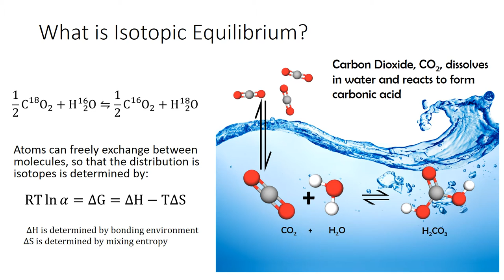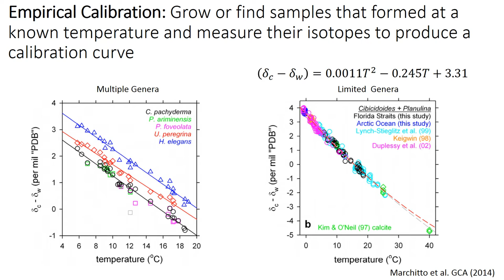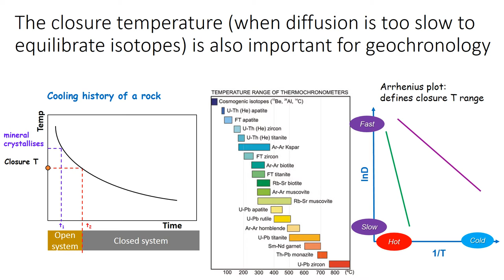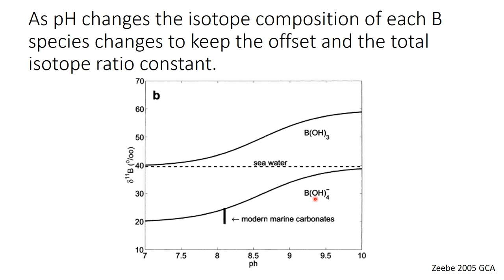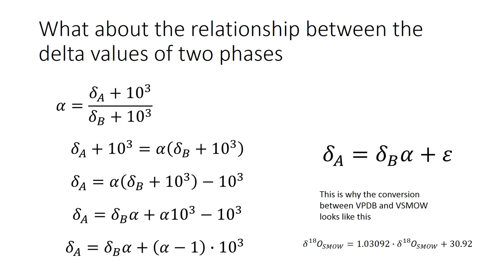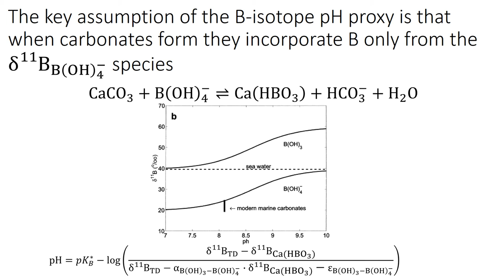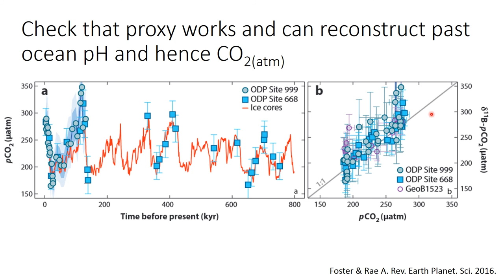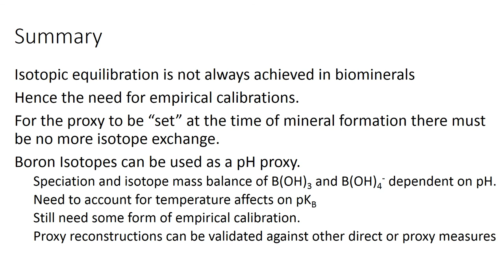Stable Isotope Equilibrium and Boron Isotopes as a pH proxy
Thew concept of isotope exchange and equilibration of isotopic composition is discussed and the need for isotope proxies to be empirically calibrated.
The example of Boron isotopes as a paleo pH proxy is then explored.